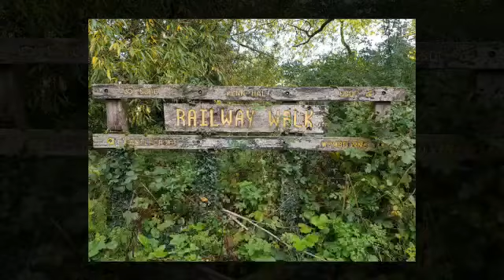SPOTLIGHT: South Staffs Railway Bridge with Vimal Korpal | I Am Birmingham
I Am Birmingham's Vimal Korpal takes us to South Staffordshire Circular Railway Walk and Bratch Locks, over a distance of 5.5 miles.

If you fancy a gentle walk taking in a bit of countryside and the splendour of the canals, this is a pleasant circular walk.
Walking just on the rail route can be monotonous at times with the straight path and the high banks obscuring the views  but crossing  the rail route over to the locks gives you ducks, canal boats and good exercise.